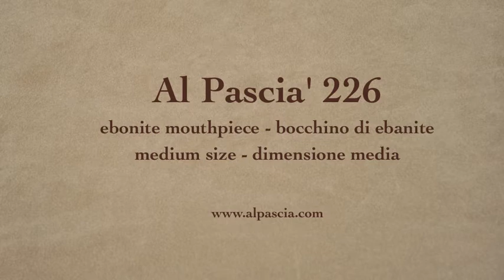pipa Al Pascia' 226 - tobacco pipe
Al Pascia' smooth - Designed and made in Italy

Ebonite stem

100% italian product (ebonite, briar, box and fine leather sock)